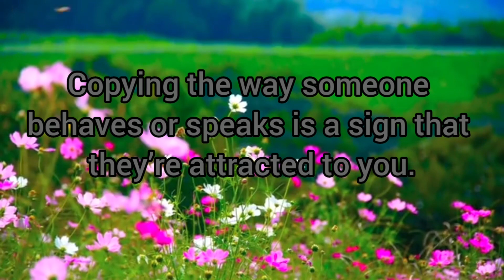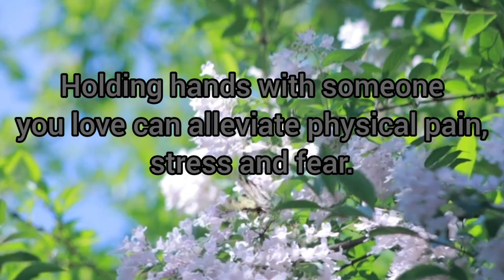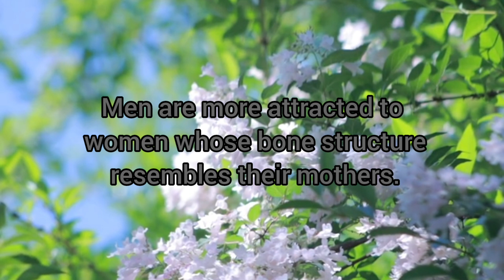Men Are More Attracted To Women Whose Bone Structure....! psychological facts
psychology |psychological facts |psychology about women |psychology about real love